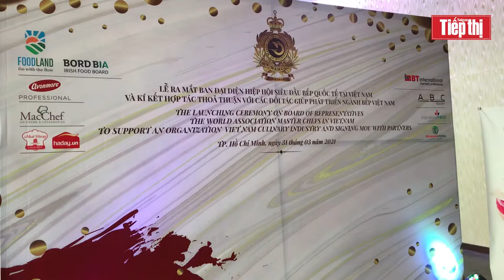Ra mắt Hiệp hội siêu đầu bếp quốc tế tại Việt Nam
(SGTT) – Chiều 31-3, qua sự chấp thuận của Hiệp hội siêu đầu bếp thế giới, Hiệp hội siêu đầu bếp quốc tế Việt Nam chính thức được thành lập và ra mắt tại TPHCM.